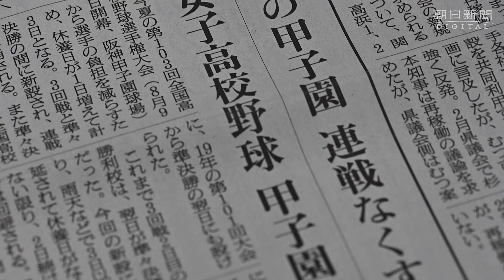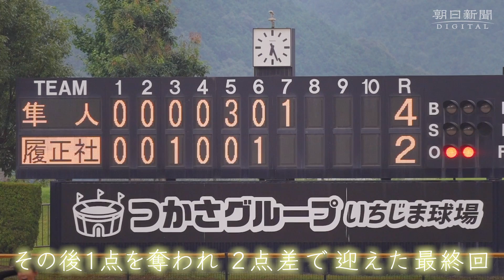【履正社高校 女子硬式野球部】彼女たちの甲子園－夢と白球を追いかけた夏 履正社で甲子園めざす女子たち 野球は男子だけじゃない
高校野球の聖地・甲子園。男子だけではなく、女子の野球部員たちにとっても、あこがれの場所だ。決勝戦が開かれることが決まった女子高校野球選手権大会に、それぞれの思いを胸に挑む女子野球部員を追った。
（撮影：朝日新聞大阪本社映像報道部・白井伸洋）